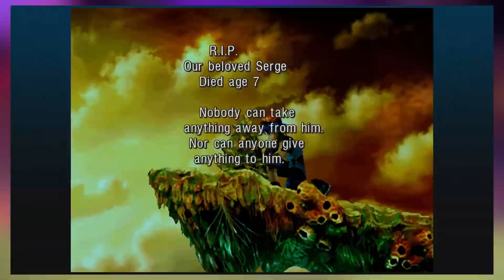The HUGE Announcements in This Year's February Nintendo Direct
new nintendo direct when? 🤨

               more videos of mine to watch 💻

Rainbow Road - Mario Kart 64
Story 5 Meeting - Super Smash Bros. Ultimate
Green Streamer Battle Theme - Paper Mario: The Origami King
Mario Circuit - Mario Kart 8
Classic Mode: Final Results - Super Smash Bros. Ultimate
(Intro Music) - Vellumental Battle - Paper Mario: The Origami King

                               time stamps ⏱
00:00 Intro
00:28 Fire Emblem Warriors: Three Hopes
00:56 Advance Wars 1+2: Re-Boot Camp
01:07 Mario Strikers: Battle Leauge
01:40 Splatoon 3 Salmon Run
01:59 Chrono Cross: The Radical Dreamers Edition
02:24 Kirby and the Forgotten Land
02:49 Kingdom Hearts Integrum Masterpiece for Cloud
02:56 Klonoa Phantasy Reverie Series
03:02 Portal: Companion Collection
03:12 Live A Live
03:36 Nintendo Switch Sports
04:20 Triangle Strategy
04:37 Metroid Dread Update
05:00 Earthbound and Earthbound Beginnings
05:21 Mario Kart 8 Deluxe Booster Course Pass
06:24 Xenoblade Chronicles 3
06:37 Outro
Note: The music you hear in this video is obviously not owned by me. I did not use any websites for this video.

Thank you guys so much for watching the video, but if your still watching it. finish watching it. Peace Out! ✌